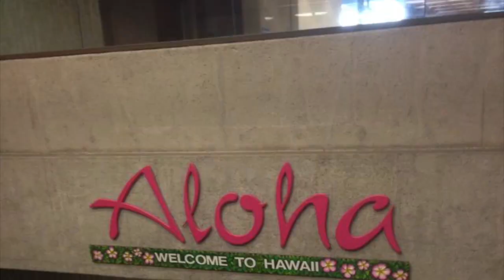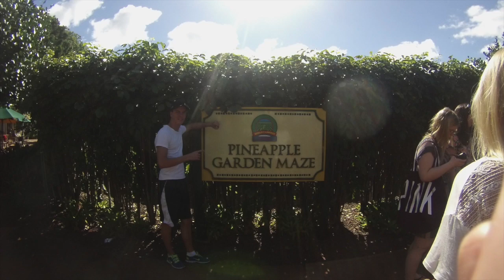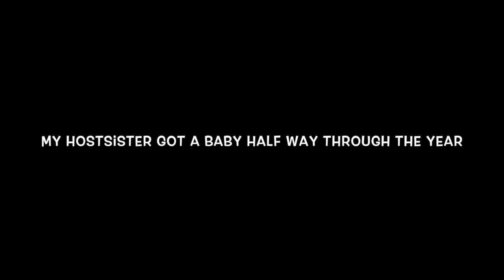Exchange Hingham, MA 2013/2014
Denne videoen handler om Mitt utvekslingsår